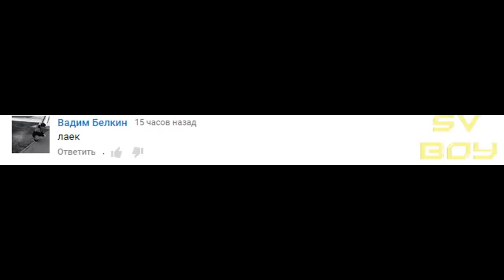Quake 2 Weapons in Sven Co-op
Script or plugin by : Nero

Game:Sven Co-op \ Quake 2 Arsenal

Programs Used:
►Sony Vegas Pro 11
►Bandicam

Y u rly read a desc? Now like this vid1-♥ :D

2017 |
SVBOY